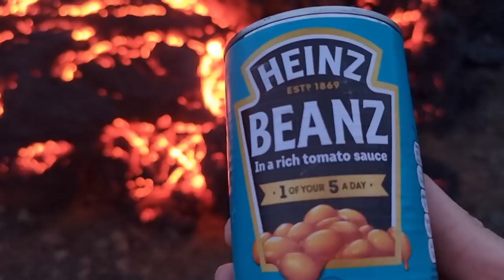Lava and Beans 💣 Scientific Experiment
Lava and Heinz Beans in rich tomato sauce. Chemical Experiment. Filmed by me in Geldingadalur, Iceland. May 22, 2021. Camera: Samsung Galaxy S21 Ultra.